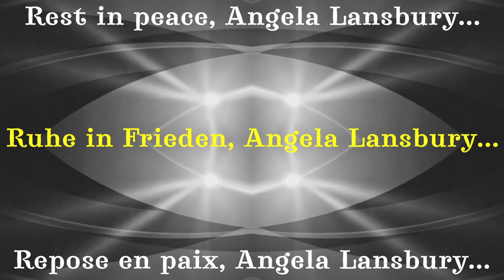🙏🏻😌🙏🏻 Schauspielerin ANGELA LANSBURY im Alter von 96 Jahren VERSTORBEN! 🙏🏻😌🙏🏻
▶ Rechtehinweis ▶ Sämtliches Foto- und Filmmaterial "Angela Lansbury": (c) STUDIOCANAL (Label: STUDIOCANAL)